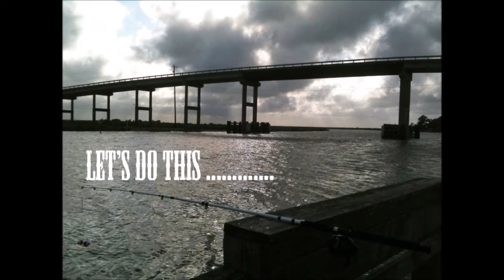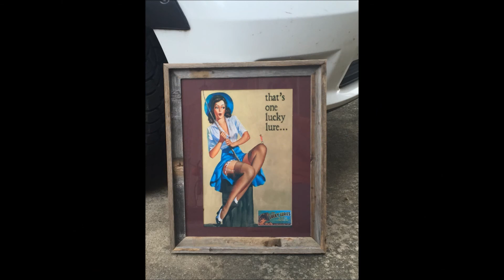The Saturday Shout Outs !!!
Here is another Saturday Shout Out to some You Tube anglers and other You Tube creators. I hope you enjoy !

And, if you want to get in on the August tackle box give-a-way, click on the link below for that video :

Let’s help out Justin, AKA Lake Fork Guy, by clicking on the link below for purchasing the really cool t-shirt to help defray his medical expenditures :

The Anglers and other You Tubers :

R6 Outdoors

Tyler Routh

Pecs2Pisces

Country-Hookedtv

Elite Team OKC

Mersing Outdoors

Keifers Reel Planet Bass

Lake Fork Guy

Grant Thompson AKA, King of Random

Equipment Used :

Sony AX100

Software :

MS Movie Maker

Music

Pre-Intro – Daisy Dukes by Silent Partner
The Shout Outs -  Daisy Dukes by Silent Partner